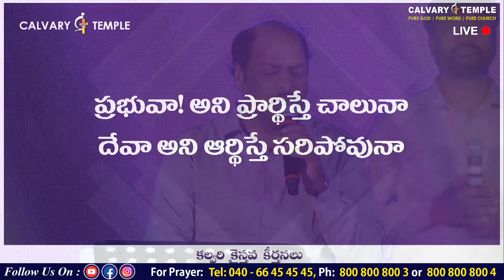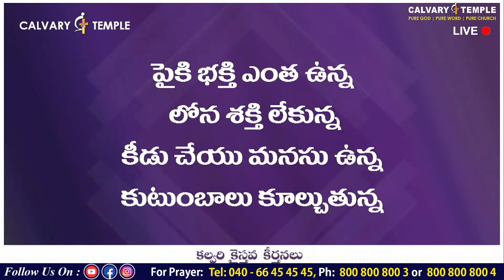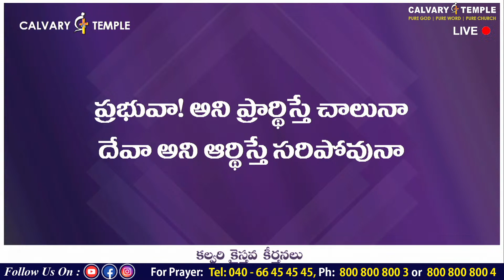Calvary Mahimothsavamulu - Giddaluru Day 2 | ప్రభువా అని ప్రార్థిస్తే | Bro.Sunil Garu |Calvary Song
Calvary Mahimothsavamulu - Giddaluru Day 2 | ప్రభువా అని ప్రార్థిస్తే | Bro.Sunil Garu | CalvaryTempleSongs | Christian Song | Telugu